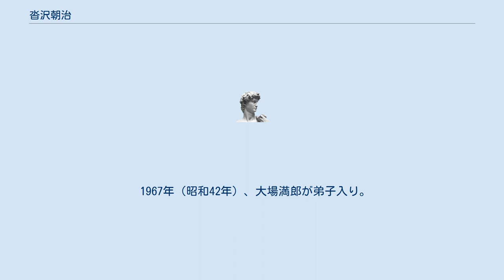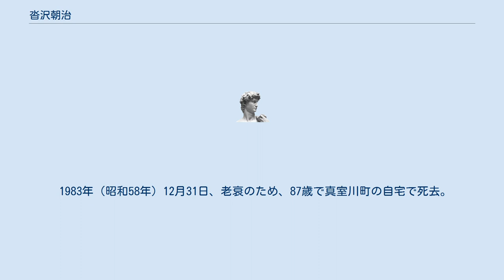沓沢朝治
沓沢 朝治（くつざわ あさじ、1896年〈明治29年〉8月18日 - 1983年〈昭和58年〉12月31日）は、日本の鷹匠。
クマタカを飼い慣らしてウサギやタヌキなどを捕る、鷹狩の伝統的技法を伝え、「最後の鷹匠」と呼ばれた。
 1896年（明治29年）8月18日、山形県最上郡真室川村（現・真室川町）で生まれる。
幼い頃より父親について鷹狩の技法を学ぶ。
 1955年（昭和30年）、小説家の戸川幸夫が沓沢を取材し、沓沢とその鷹をモデルにした短編小説『爪王』（初出『別册文藝春秋』1955年8月号）を発表する。
戸川は沓沢のことをサン写真新聞の元同僚から教えられたが、当時は、地元でも沓沢が鷹匠であることは知られておらず、鷹を飼っている老人という程度にしか認識されていなかったという。
なお、沓沢は鷹に名前をつけていなかったが、戸川が小説中で「吹雪」と命名したため、モデルとなった鷹も「吹雪」の名で呼ばれるようになった（ただし、小説中の吹雪がメスであるのに対し、実在の吹雪はオスである）。
 1957年（昭和32年）、吹雪が大映の記録映画『白い山脈』（今村貞雄監督）に野性のタカ役で出演。
1960年（昭和35年）、吹雪が東宝の映画『地の涯に生きるもの』（久松静児監督、原作は戸川幸夫『オホーツク老人』）に知床半島のワシ役で出演。
 1962年（昭和37年）1月25日、日本テレビ系の「ノンフィクション劇場」（牛山純一制作）で、朝治を題材としたドキュメンタリー「老人と鷹」（西尾善介演出）が放送される。
同番組は第15回カンヌ国際映画祭ドキュメンタリー部門ユーロビジョン・グランプリ、第10回民放大会賞テレビ報道社会部門最優秀賞を受賞した。
 1967年（昭和42年）、大場満郎が弟子入り。
 1974年（昭和49年）、松原英俊が弟子入り。
 1976年（昭和51年）、著書『熊鷹の生態』を出版。
この頃から写真家の菅原富喜のカメラ取材を受ける。
 1983年（昭和58年）12月31日、老衰のため、87歳で真室川町の自宅で死去。